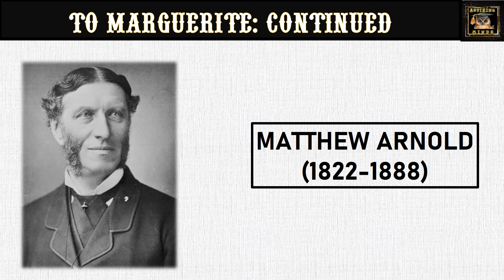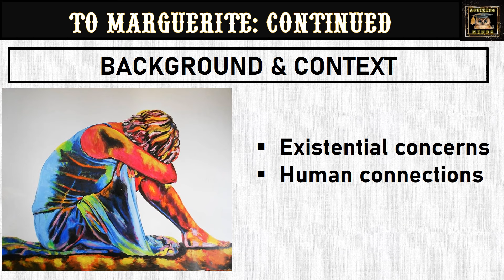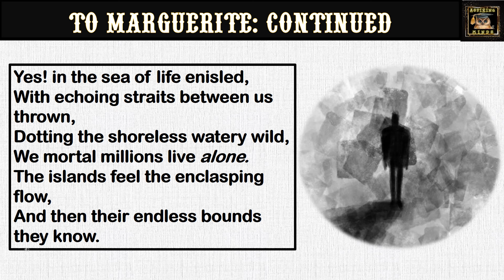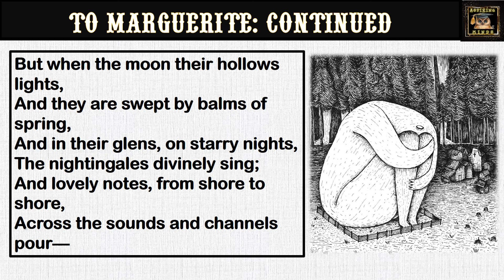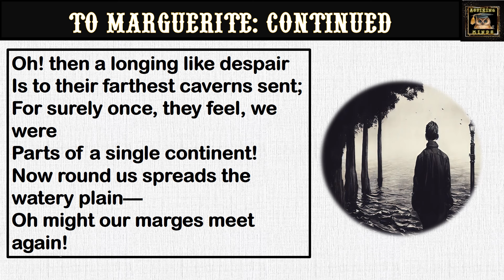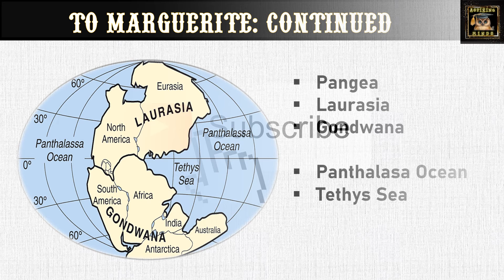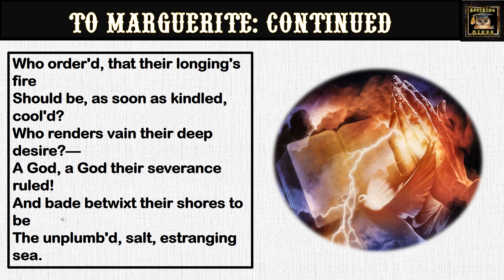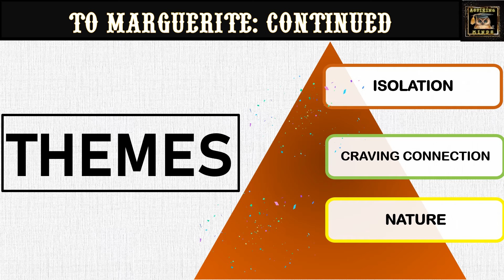To Marguerite:Continued by Matthew Arnold Line by Line Explanation Meaning Summary & Themes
📖 Explore the depths of human existence with our in-depth analysis of Matthew Arnold's poem "To Marguerite Continued." Join us as we unravel the layers of isolation, longing, and the quest for connection in this timeless piece of literature.

🌊 Dive into the sea of life enisled and discover the echoing straits of loneliness between mortal millions. In this video, we provide a stanza-by-stanza breakdown, offering a detailed line-by-line explanation and uncovering the profound themes that resonate through Arnold's verses.

🌙 Experience the beauty and solace depicted in the poem as we delve into the moonlit hollows and starry nights, where nightingales sing divinely. Our analysis will highlight the poetic brilliance and symbolism embedded in these moments of transcendence.

💔 Feel the longing for unity and connection as we explore the speaker's yearning for a time when humanity was part of a single continent. Uncover the barriers imposed by fate and the divine, symbolized by the unplumb'd, salt, estranging sea.

🔍 Enhance your understanding of the major themes, word meanings, and allusions present in the poem. From the significance of the name Marguerite to the symbolism of nightingales, we've got it covered.

🎓 Whether you're a student studying literature or a poetry enthusiast, this video provides valuable insights into the profound work of Matthew Arnold. Don't miss out on the chance to deepen your appreciation for poetry.

Timestamps:
0:00 Introduction
0:15 About Matthew Arnold
0:49 Background & Context
1:41 Stanza 1
3:12 Stanza 2
4:23 Stanza 3
6:00 Reference to Geography
6:56 Stanza 4
8:26 Themes
9:38 Conclusion